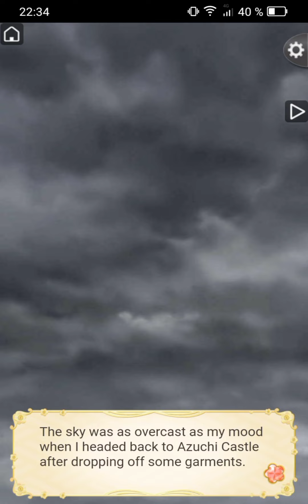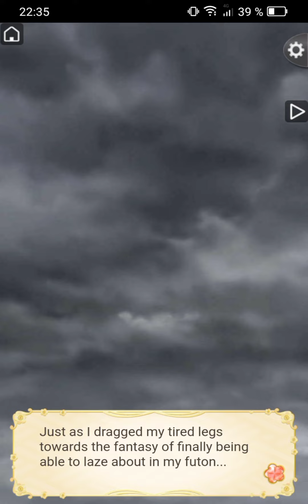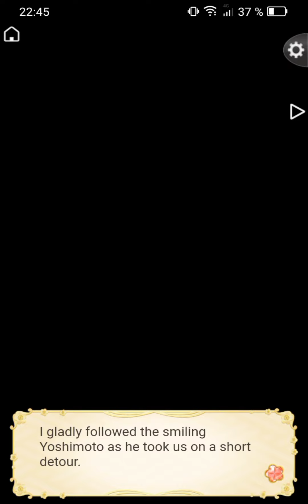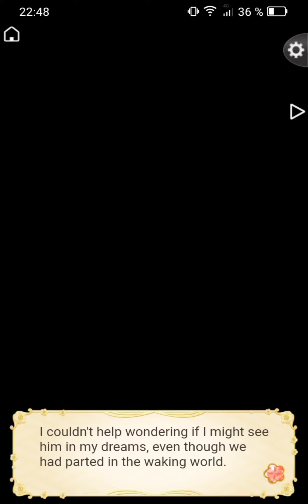Ikemen Sengoku - Evenings Tender Embrace - Yoshimoto